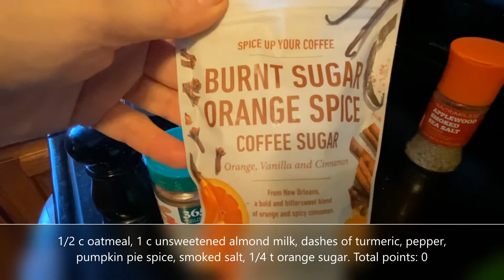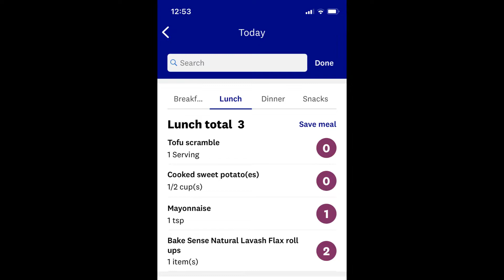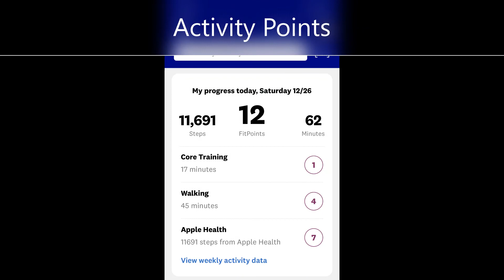What I Eat in a Day on WW Purple (25 pounds lost!)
Here's what I ate on 12/26/20 (getting it up a little late, I know, but this was a normal day of eating for me so I think I'm ok). I've lost 25 pounds on WW Purple since May, 2020 and I try to eat the healthiest foods I can. Do you have a New Year's resolution to lose weight? I can help!